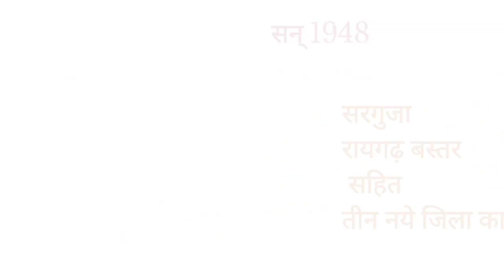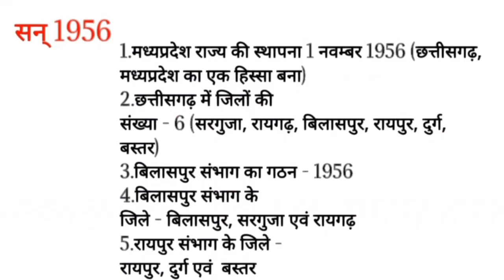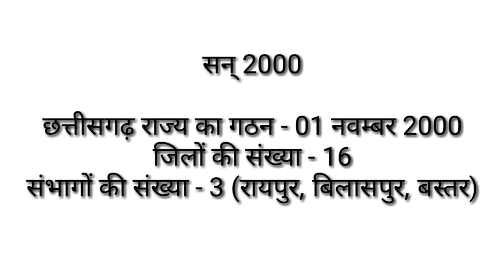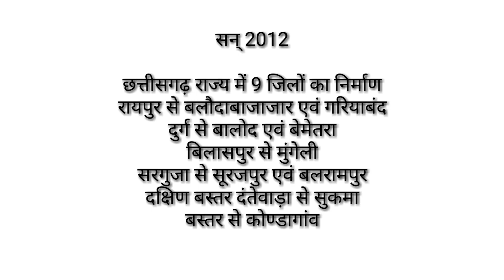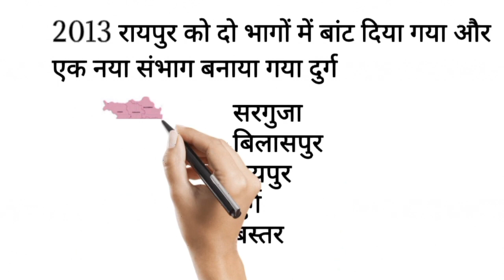छत्तीसगढ़ का सपूण इतिहास | मध्य प्रांत का गठन | chhattisgarh history| cgpsc notes| cgpsc syllabus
छत्तीसगढ़ के संभाग एवं जिलों का निर्माण मध्य प्रांत का गठन | chhattisgarh ka Itihaas| छत्तीसगढ़ का सपूण इतिहास इन हिंदी / संभाग
राज्य निर्माण के कुछ समय बाद संभागीय प्रशासनिक ईकाई भंग कर दी गई थी। Chhattisgarh Madhya prant se a Raja sambhag ajila Kaise banaa Chhattisgarh

Chhattisgarh ka itihas cgpsc
cg history
cg vyapam
cgpsc syllabus
cgpsc notes
Madhay prant
cgpsc mains
जिला प्रशासन
cgpsc pre
chhattisgarh history
Cg history in hindi